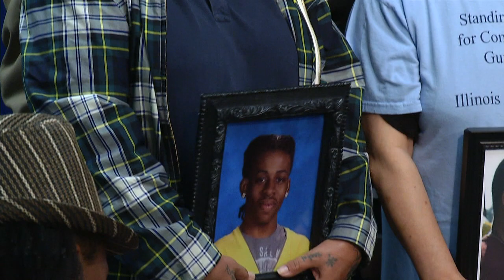Governor Quinn Takes Amendatory Veto Action on Concealed Carry Legislation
CHICAGO -- Governor Pat Quinn today took amendatory veto action on House Bill 183 -- legislation that will allow and regulate the carrying of concealed handguns in public places. The governor's amendatory veto makes critical changes to several provisions that pose significant safety risks, and strengthens the legislation to better protect the people of Illinois. Today's action is part of the governor's agenda to improve public safety in Illinois.